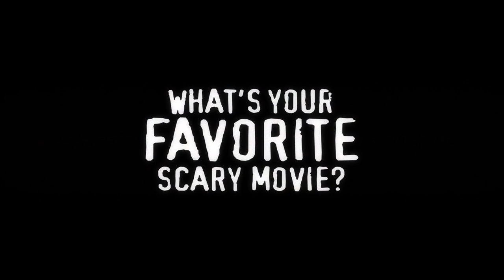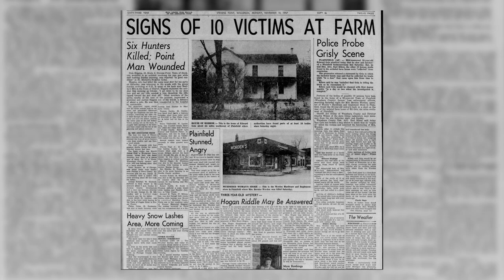Otis on THE TEXAS CHAIN SAW MASSACRE! | What's Your Favorite Scary Movie?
MUSIC!!